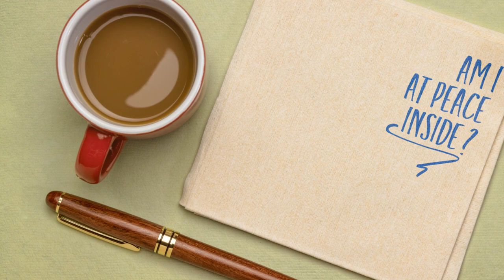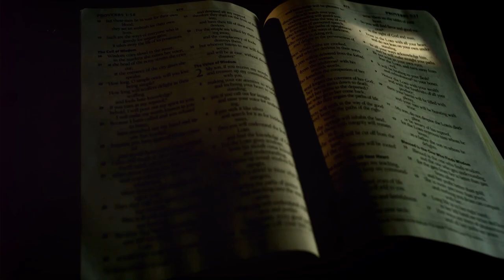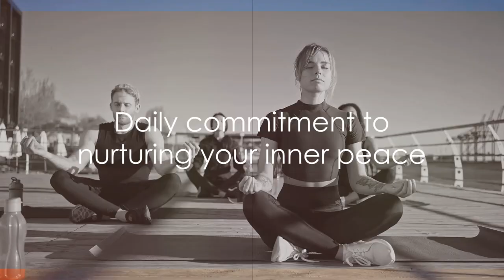Introvert's Guide: 3 Steps to Inner Peace Amid Chaos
Join us on a serene journey as we unveil the introvert's sacred wisdom for finding inner peace amidst life's chaos. In this thought-provoking video, we'll delve into the profound observations and personal experiences that have shaped the introvert's unique perspective.

Unlock the key to tranquility as we explore practical strategies and valuable insights that introverts have mastered to navigate the chaos of everyday life. From nurturing solitude to embracing silence, we'll dive deep into the introvert's toolbox, empowering you to find calm amidst the storm.

Immerse yourself in the beauty of introspection and self-discovery as we share captivating stories and relatable anecdotes that shed light on the introvert's inner world. Gain a deeper understanding of your introverted nature and learn how to harness its strengths to cultivate inner peace.

Whether you're an introvert seeking solace or an extrovert looking to unlock the secrets of the quiet warriors among us, this video offers a compelling and eye-opening exploration of introversion and its profound impact on our well-being.

Indulge in this transformative experience and share it with fellow seekers of tranquility. Let's embark on this serene journey together!

OUTLINE:

00:00:00 Introduction
00:00:29 Introvert's Perspective
00:01:26 The Power of Solitude
00:03:34 Mindful Reflection
00:05:35 Create a Peaceful Sanctuary
00:07:41 Bringing It All Together
00:09:05 Conclusion
00:09:57 Engaging With The Community